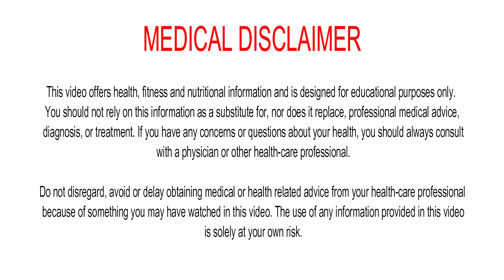Saturated Fat For Vegans: Worse Than Animal Saturated Fat?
In today's video I discuss saturated fat for vegans and are they just as bad for us as animal based saturated fats?

As always if you have a question for me then askgojiman in the comments below.